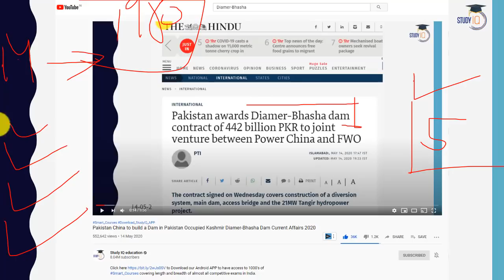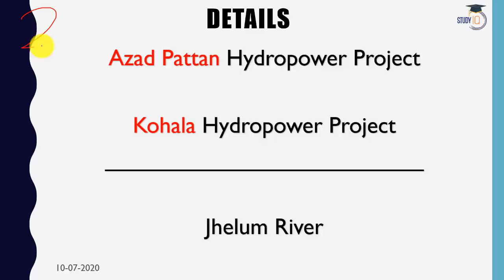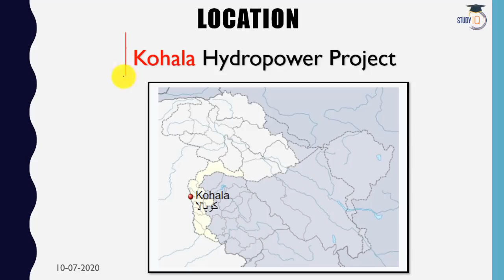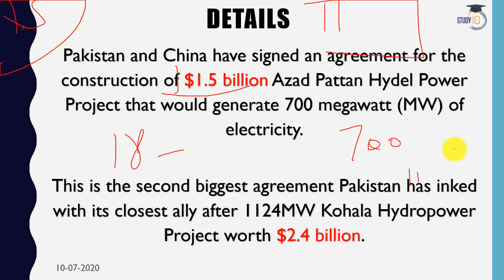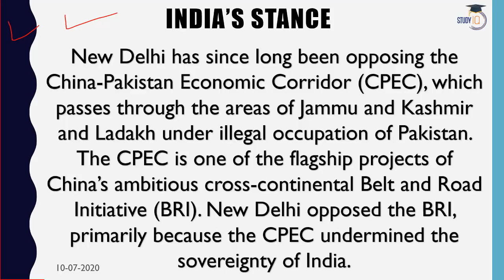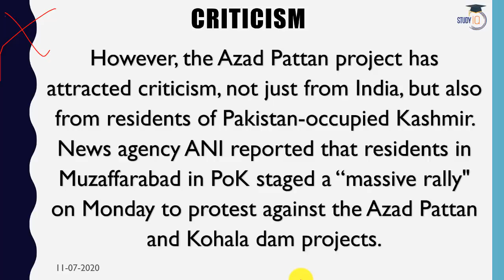Azad Pattan and Kohala Hydropower Projects in Pakistan Occupied Kashmir Current Affairs 2020